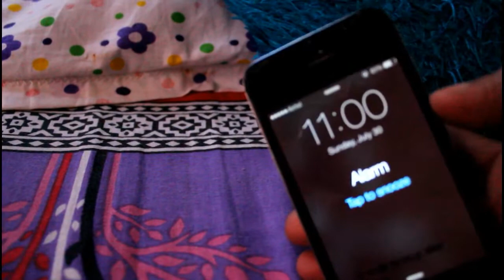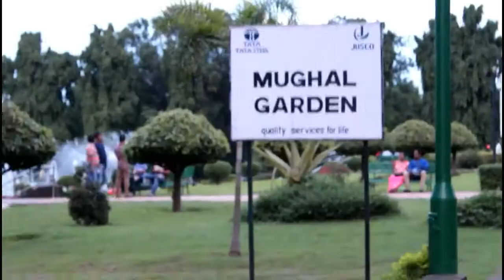New vlogger in the city | Jamshedpur | Shaw Vlog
Hey there.. my name is Rohit Shaw, i live in jamshedpur. I'm 23 years old. This is my first vlog ever.